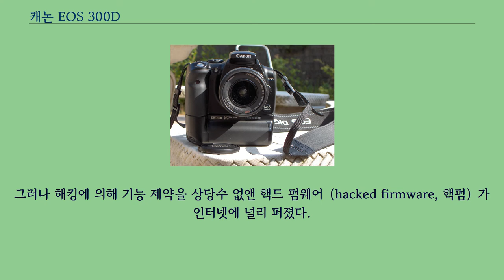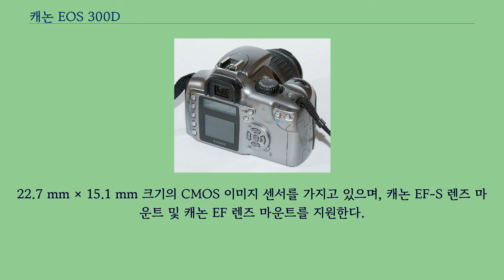캐논 EOS 300D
캐논 EOS 300D 캐논 EOS 300D（Canon EOS 300D）는 630만 유효 화소를 가진 보급형 디지털 SLR 카메라이다.
북미에는 EOS Digital Rebel, 일본에는 EOS Kiss Digital이란 상품명으로 출시되었다.
2003년 8월 20일에 발표되었으며 9월에 시판되었다.
카메라만 $899, 번들 렌즈 포함시 $999에 출시되었다.
캐논 EOS 300D는 CMOS 이미지 센서나 이미지 프로세서 등이 캐논 EOS 10D와 매우 유사하여 화질상의 차이는 거의 없지만, 상대적으로 기능상의 제약이 있었다.
그러나 해킹에 의해 기능 제약을 상당수 없앤 핵드 펌웨어（hacked firmware, 핵펌）가 인터넷에 널리 퍼졌다.
22.7 mm × 15.1 mm 크기의 CMOS 이미지 센서를 가지고 있으며, 캐논 EF-S 렌즈 마운트 및 캐논 EF 렌즈 마운트를 지원한다.
캐논 EOS 300D는 디지털 SLR로서는 최초로 $1000 이하 가격에 출시되어 많은 수가 판매되었다.